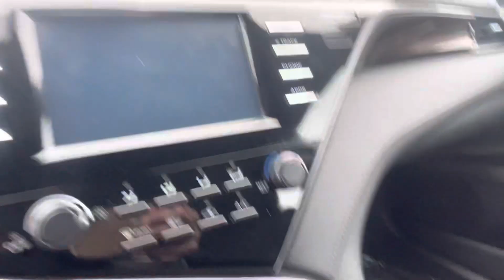2019 Toyota Camry